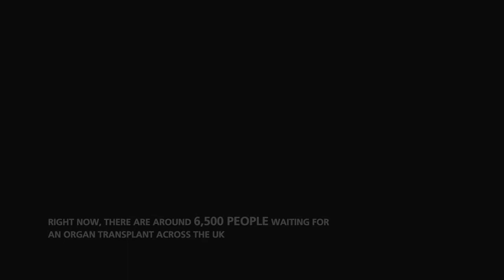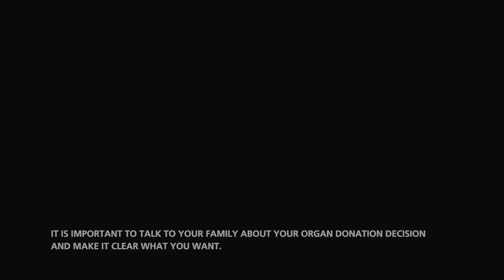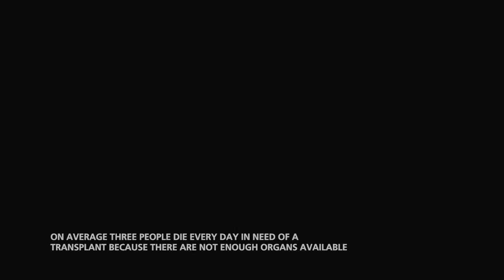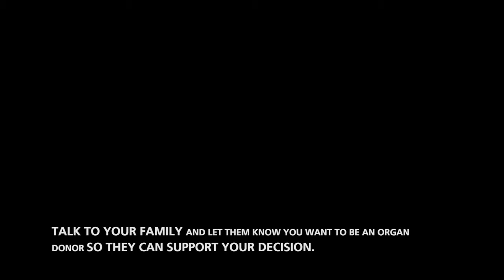Gwenllian Boyd - English version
Gwenllian’s story – Gwenllian explains why she honoured her mum Elen’s unregistered decision to become an organ donor after she died at the age of 43.